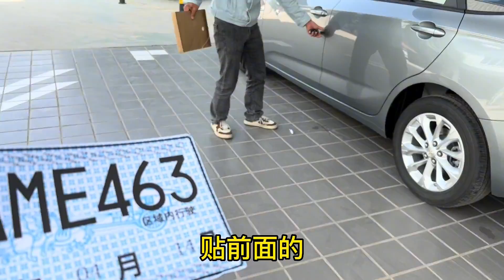预算8万左右，就能提到一台顶配的合资车，优惠3万多，这车咋样？